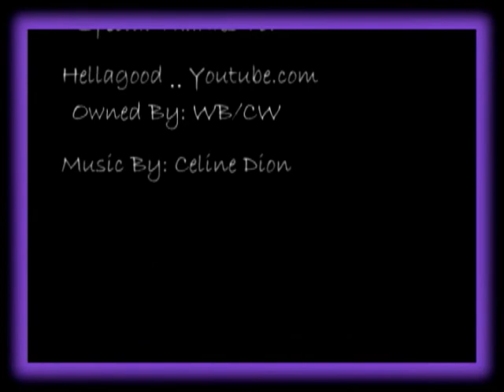Nathan and Haley- Naked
This is one of my favorite Naley videos that I have done..its set to "Naked" by Celine Dion!